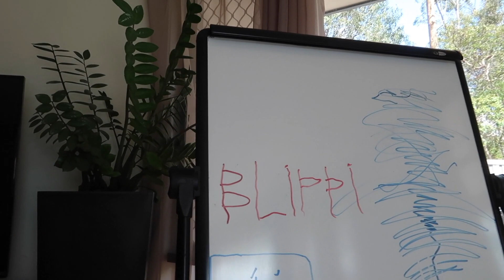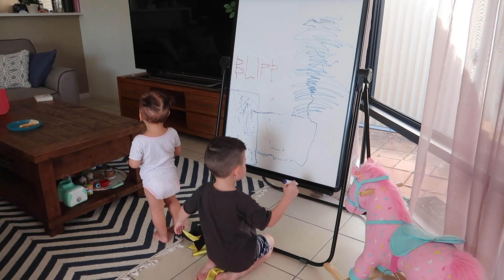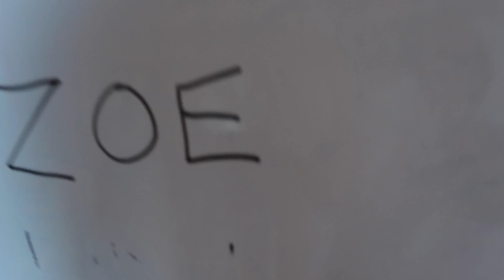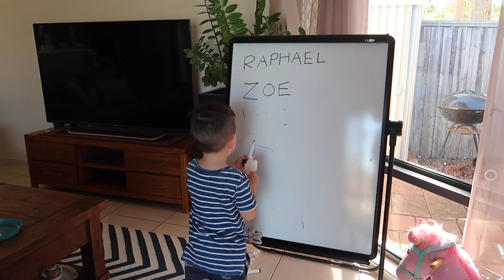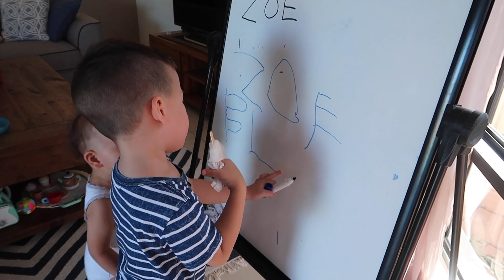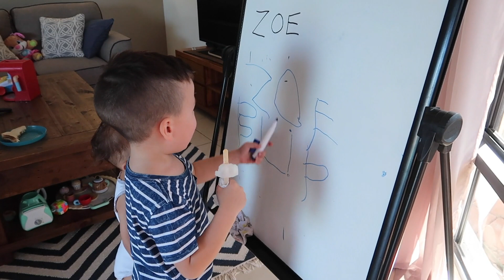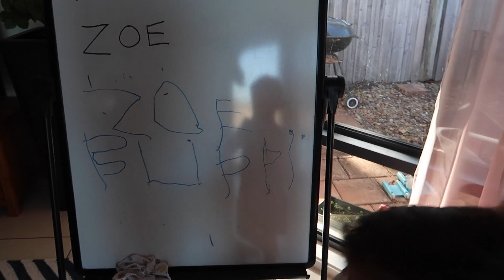PHỤNG PHỊU DẬY SỚM !!! | Vlog 17, Năm 2019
Chic dạo này cứ bám mẹ thôi,  lúc nào cũng bế bế bồng bông :(